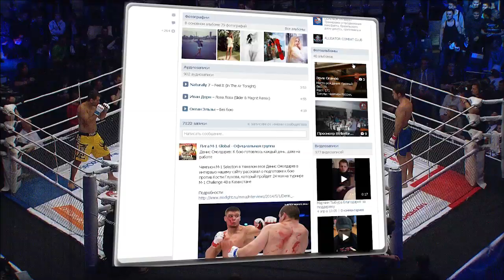"М-1 Граффити", M-1 Global video, mma, HD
Граффити одно из самых ярких современных искусств! Рисунки используют в качестве декораций для выступлений, видео-клипов. В настоящее время уличные художники, заручившись поддержкой государства, проводят целые фестивали и турниры уличного искусства! Всем художникам граффити мы даем возможность показать свою креативность! Стартует новый конкурс "М-1 Граффити" Для этого необходимо: - Нарисовать граффити на тему " М-1 Mixfight " - Выложить фото вашей работы в альбоме под названием "М-1 Граффити" Затем запускается голосование. Дальше голосование обнуляется и из 10 работ голосованием выбирается только одна. Приз - с принтом победителя мы сделаем лимитированный выпуск футболок, а так же : 1 место - 25000 тысяч рублей 2 место - 15000 тысяч рублей 3 место - 5000 тысяч рублей Удачи всем!

Канал M1GlobalRussia - самый крупный русскоязычный ресурс на Youtube, посвященный смешанным единоборствам. Последние выпуски эксклюзивных информационных программ, специальные интервью с бойцами ММА, тренерами и звездными гостями шоу ММА. Видео поединков, в т.ч. с участием Федора Емельяненко, Джеффа Монсона, Александра Емельяненко и многих других сильнейших спортсменов современности.